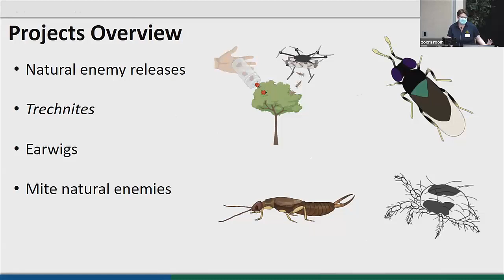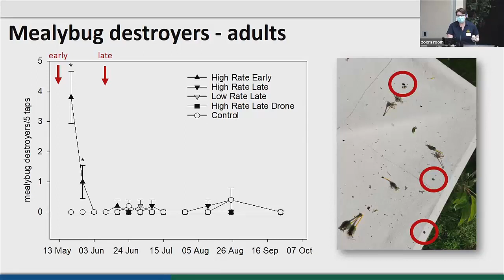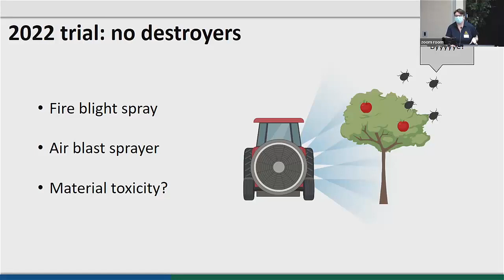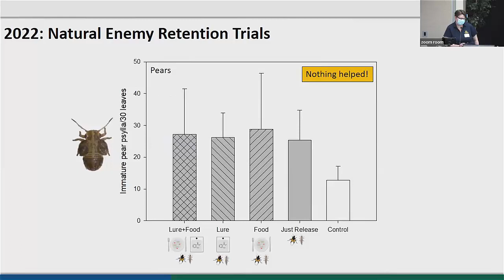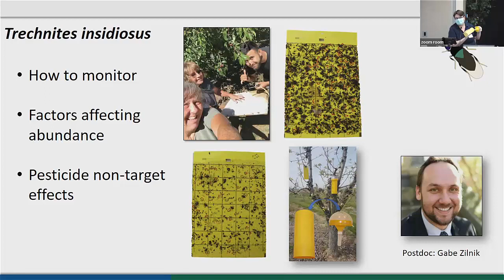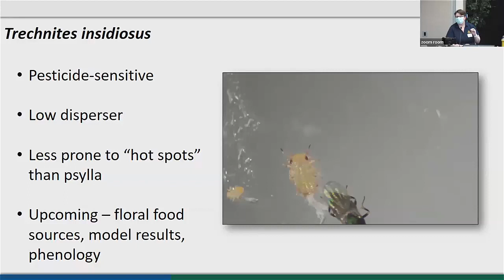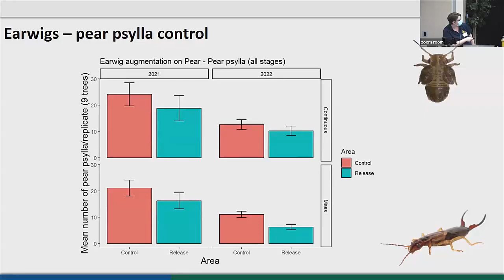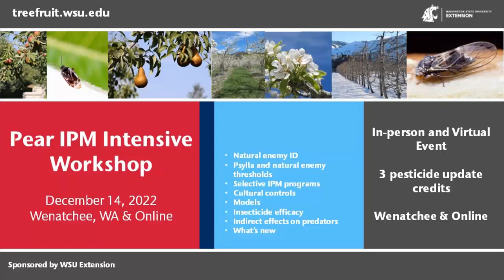USDA New Research Update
Rebecca Schmidt Jeffris, USDA Wapato describes new research on natural enemy releases in pear and apple orchards.